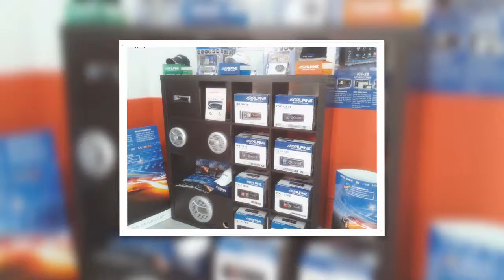ALPINE MARINE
La enif impianti e' concessionaria dei prodotti ALPINE MARINE